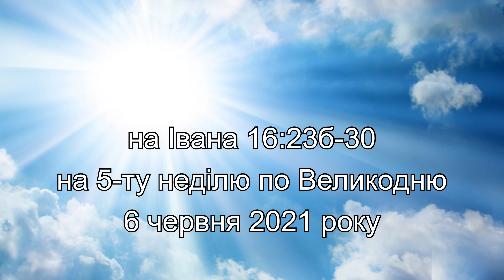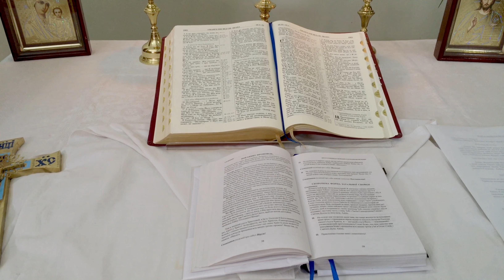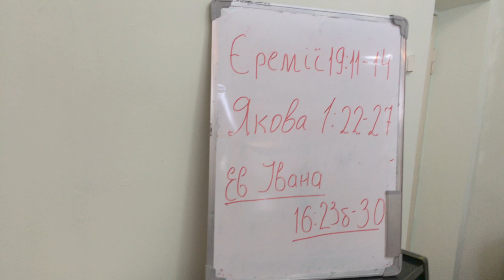"ІМЕНЕМ ІСУСА ХРИСТА". Відеопроповідь п.В.Хаустова на Івана 16:23б-30 (2021-06-06)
- Офіційний сайт Громаді "ВСІХ СВЯТИХ" Української Лютеранської Церкви у Харкові.
Відеопроповідь пастора Віктора Хаустова на Івана 16:23б-30 на 5-ту неділю по Великодню на тему «ІМЕНЕМ ІСУСА ХРИСТА» (№179-1-Б) у Громаді ВСІХ СВЯТИХ Української Лютеранської Церкви у Харкові 30 травня 2021 року.

Реквізити для здійснення переказів у гривнях (Ukrainian grn):
Релігійна громада „Всіх святих” Української Лютеранської Церкви
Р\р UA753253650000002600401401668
Код ЄДРПОУ 26419937
АТ «КРЕДОБАНК» м. Львів
МФО 325365